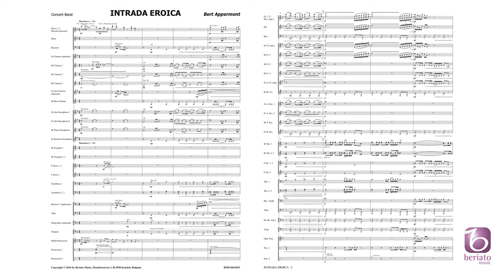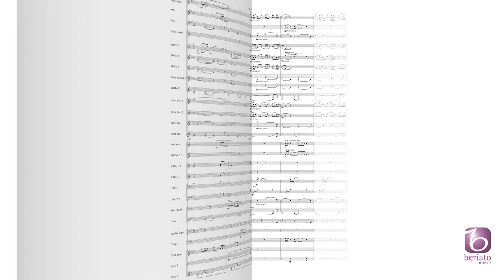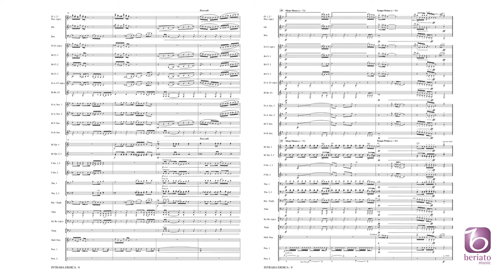Intrada Eroica – Bert Appermont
Beriato Opening Series Grade 3
BMP16011653

This powerful and festive opening work features a heroic brass fanfare and a lyrical theme based on four descending notes. It is ideal to be programmed as an opener for your concert, or as a ‘musical wakeup call’.